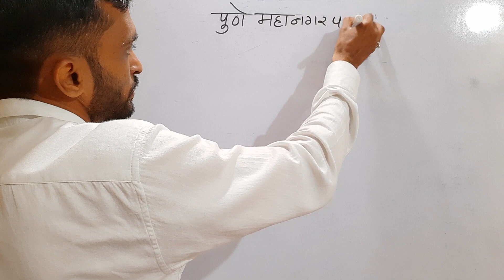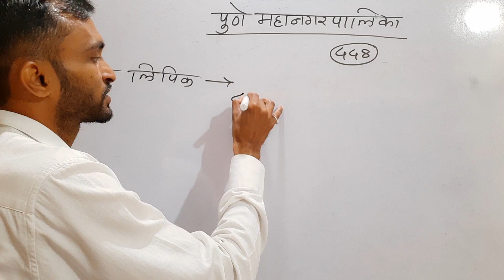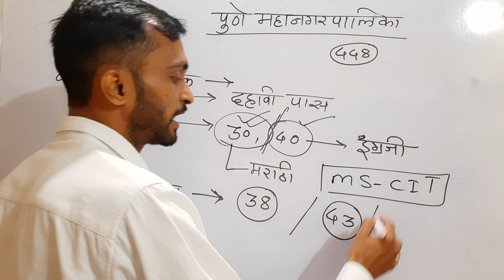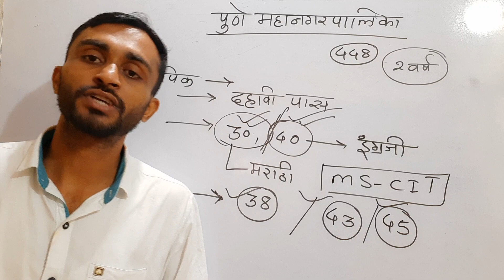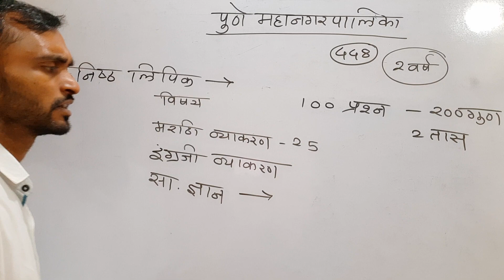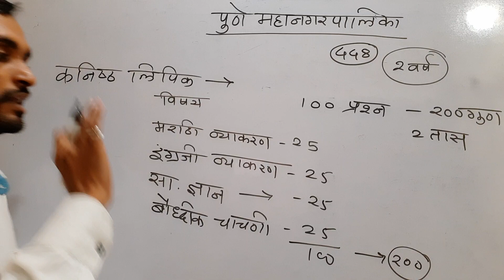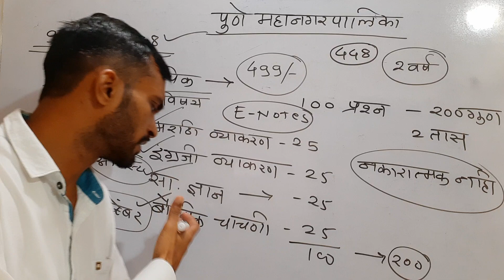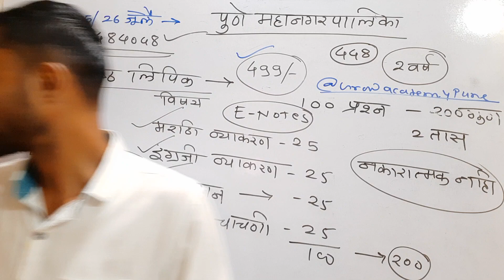Pune Muncipal corporation recruitment | pmc vacancy deatil || pmc update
आमचे टेलिग्राम चैनल